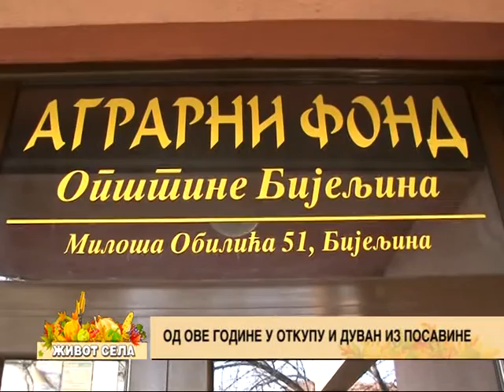Od ove godine u otkupu i duvan iz Posavine